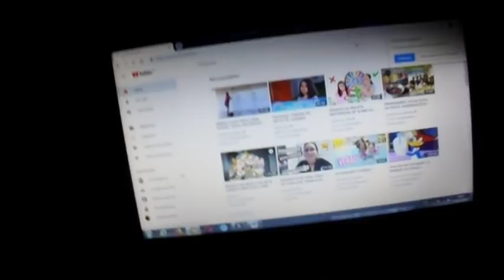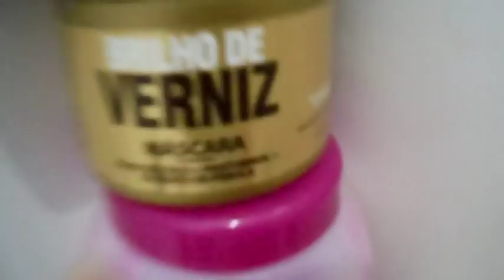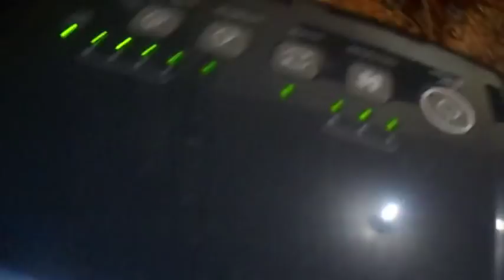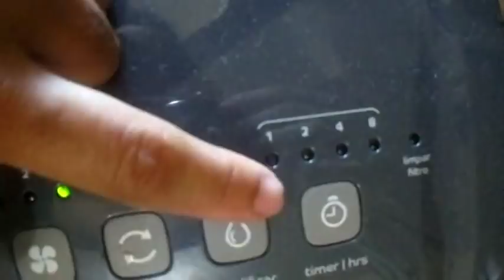SINTOMAS DE GRAVIDEZ